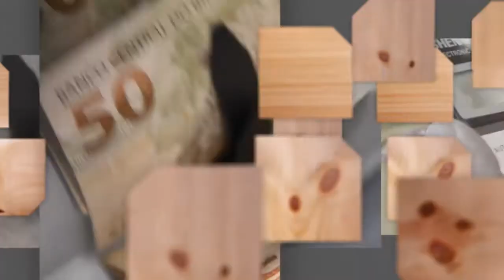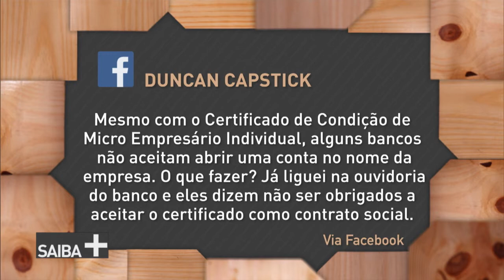Conheça os benefícios de se tornar um microempreendedor individual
SAIBA MAIS - 05.05.17: Programa Saiba + fala sobre o Microempreendedor Individual (MEI), uma constituição jurídica criada para trazer à formalidade as pessoas que trabalham por conta própria. Saiba como se tornar um, e quais os benefícios de tirar os negócios da ilegalidade na entrevista com Celso Silveira, analista de Atendimento Individual do Sebrae Nacional.